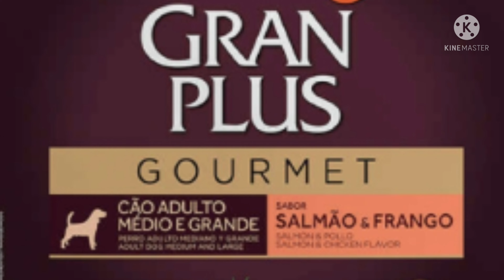Ração GRAN PLUS GOURMET vs QUATREE LIFE - SUPER DUELO das Premium Especiais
Ração GRAN PLUS GOURMET vs QUATREE LIFE - SUPER DUELO das Premium Especiais Ração para cachorro, ração para cães premium especial.

👉 COMPRAR CURSOS